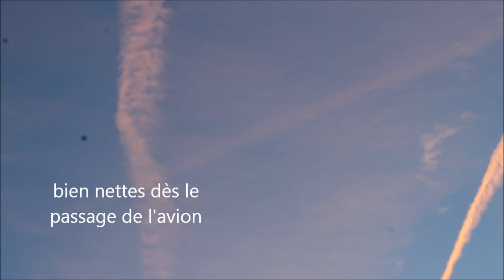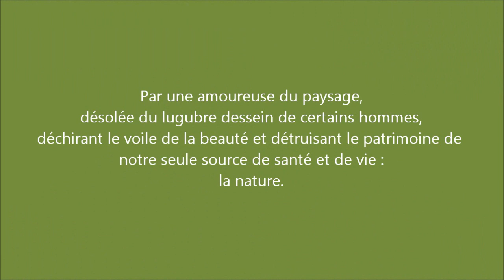Traces d'avion Tilh 25 01 2015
Chemtrails, traces d'avions suspectes dans le ciel. L'état français ne veut fournir aucune explication. Moi je regarde le ciel. Ce n'est pas tous les jours, mais quand ça arrive c'est le malheur dans mon cœur.